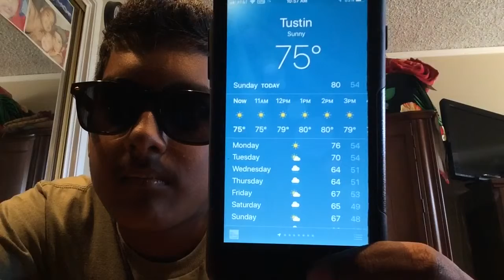Casual News St. Patrick’s Day Edition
WEAR YOUR GREEN!